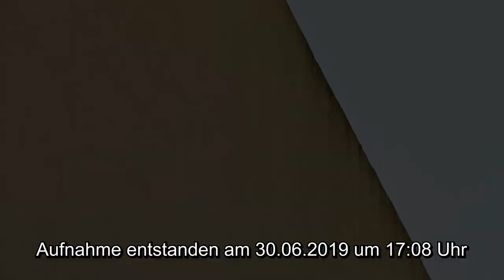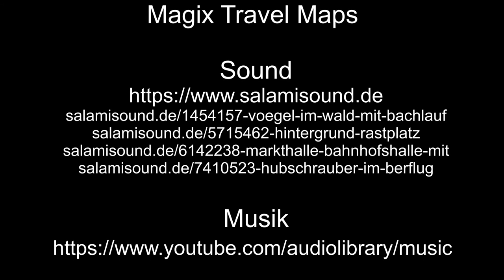BVB 09 Mannschaftsairbus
Der BVB 09 Mannschaftsairbus zu Gast in Köln, an diesem Tage natürlich im normalen Linienverkehr. Bei dem Airbus handelt es sich um einen Airbus A 320 der Eurowings.

Magix Travel Maps
Logo „BVB09“ aus Wikipedia

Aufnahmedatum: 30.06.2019